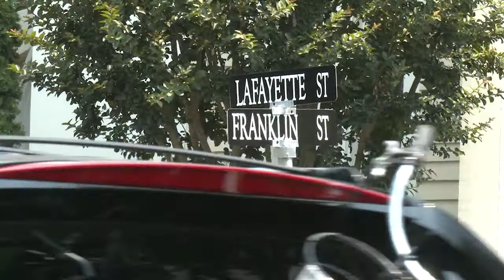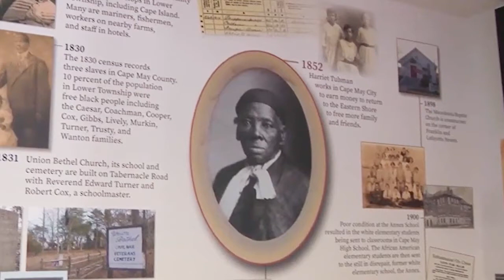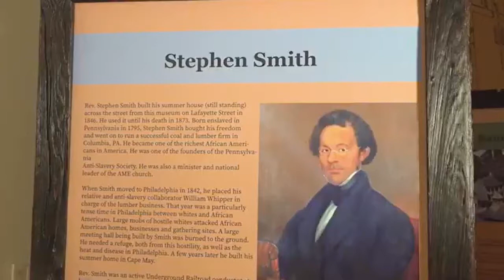JM206 S4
Phil Andrews reports from the Harriet Tubman Museum down in Cape May who decided to open their doors, post-pandemic, on Juneteenth.